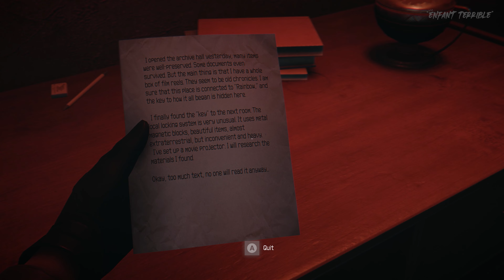HAIL TO THE RAINBOW New Gameplay Demo | PS5 EXCLUSIVE Futuristic Horror like Bioshock coming in 2024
Check out this new exclusive gameplay demo from the upcoming Hail to the Rainbow, developed in Unity by one solo developer! We played the game with a RTX 4090 in a 4K monitor (no commentary). This indie single player first person cinematic shooter walking simulator sci-fi dystopian post-apocalyptic cyberpunk horror game will remind you of Bioshock, Robocop Rogue City, Half-Life Alyx and Atomic Heart!

The story of a lonely young man named Ignat, who survives in the dangerous and gloomy world of post-apocalyptic cyberpunk. You have to face the trials of a new reality and plunge into the secrets of the surrounding chaos.

Demo coming October 11, 2024 to PC Steam. The game is coming Q1 2025 to PC and later to PS5